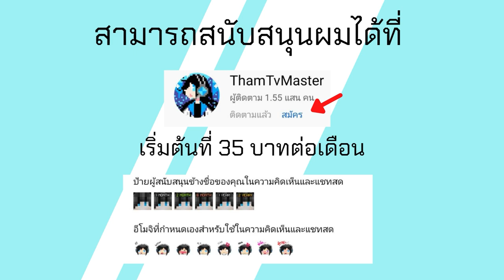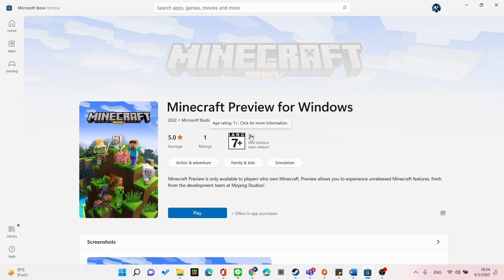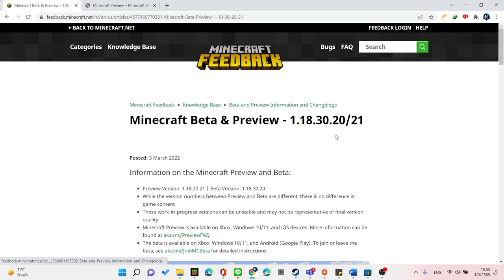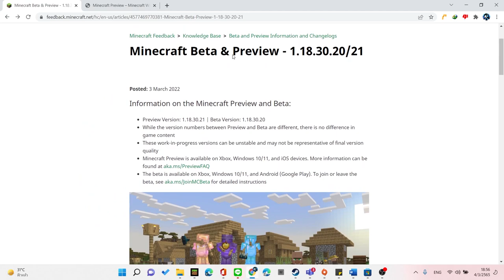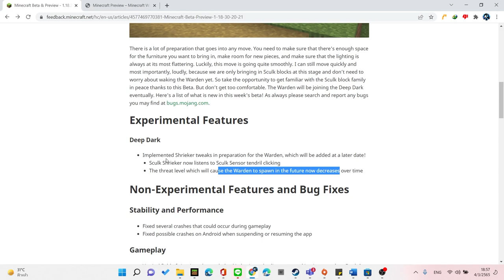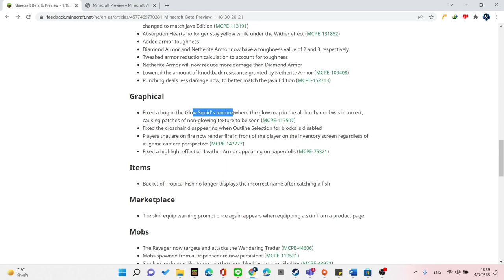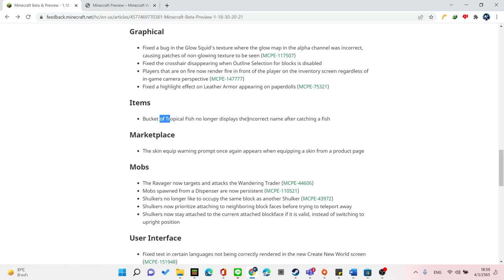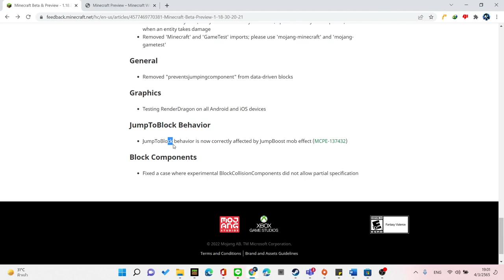มาแล้ว Minecraft PE Preview 1.18.30.21/20 Build 1 Warden และ Render Dragon กำลังจะมาแล้ว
โทรศัท์ที่ใช้ : RedMi Note 9
ตัวบันทึกวิดีโอ : AZ Screen Recorder
ตัวตัดต่อวิดีโอ : KineMaster